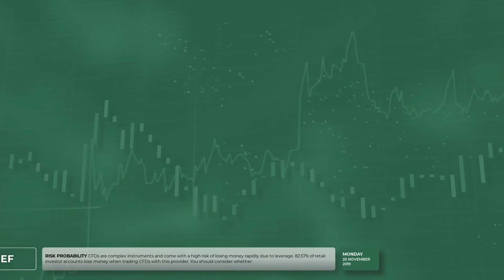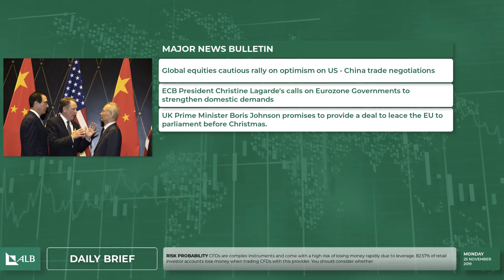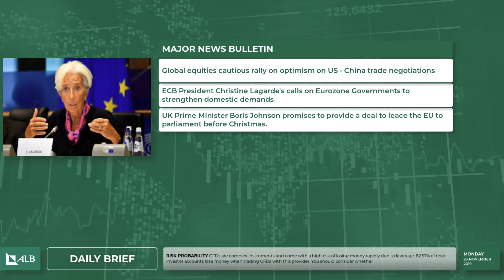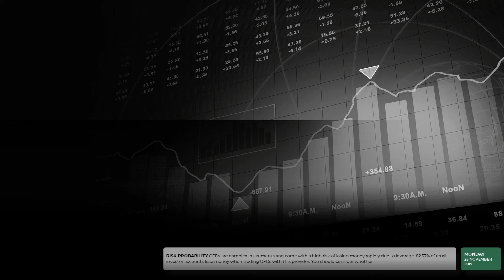Optimism on U.S. China Trade Talks Lifts Global Equities (25/11/2019) | alb.com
Check out our the Major Market Movers on our Daily News Brief (25/11/2019) alb.com

Optimism on U.S. China Trade Talks Lifts Global Equities

Progress on the U.S. - China trade talks lifted global equity markets in the Asian session on Monday. However, caution is still exercised in light of the phase one deal which was agreed in principle six weeks earlier is yet to be signed, the next round of tariffs on Chinese goods scheduled for Dec.15 and the ongoing protests in Hong Kong. ECB President Christine Lagarde on Friday called on euro zone governments to strengthen domestic demand after a global trade war brought a decade of export-driven growth to an abrupt end. Sterling rose 0.1% to $1.2847, after British Prime Minister Boris Johnson, whose Conservative Party leads in opinion polls ahead of the Dec. 12 election, promised to bring a deal to leave the European Union to parliament before Christmas.

82.57% of retail investor accounts lose money when trading CFDs with this provider.